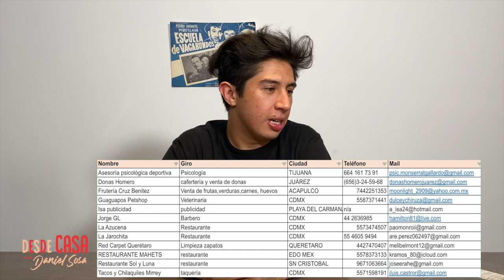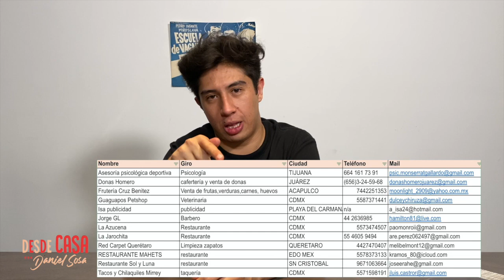Desde Casa con Daniel Sosa T1 EP2 (Daniel Me Estás Matando)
En esta ocasión contamos historias de fantasmas que mandó la gente bonita de Instagram y Sandro Ruiz, comediante y amigo, nos contó la suya. Además, les presento a Joaquín Formación. Para rematar, en la música, Daniel Me Estás Matando nos regala tres canciones que nos tocaron el corazón.
Y no olviden de seguir en Instagram @DesdeCasaconSosa

Las recomendaciones de ConsumeLocal están a partir del 28:25 para que les echen un ojo.
1. Nombre de la empresa/servicio.
2. Giro del servicio
3. Ciudad en el que se encuentran
5. Si cumplen con los requisitos de limpieza necesarios y recomendados por la Secretaría de Salud para dar el servicio.
6. Tipo de entrega (pick up, envíos, etc.).
7. ¿Por qué te serviría ser mencionado y por qué crees tú que deberías ser seleccionado para la mención?

Muchas gracias por todo el apoyo y no se agüiten.
Les mando besos Desde Casa.